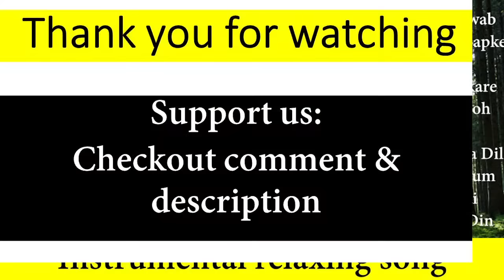Evergreen Hindi songs instrumental music || relaxing 90s music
this is my collection of instrumental music
1. Instrumental music of Pardesiyon Se Na song from movie Jab Jab Phool Khile
2. Instrumental music of Dil Kya Kare song from movie Julie
3. Instrumental music of Lag Ja Gale song from movie Woh Kaun Thi
4. Instrumental music of Pal Pal Dil Ke Paas song from movie Black Mail
5. Instrumental music of O Mere Dil Ke Chain song from movie Mere Jivan Saathi
6. Instrumental music of Kya Hua Tera Vaada song from movie Hum Kisise Kam Nahin
7. Instrumental music of Yeh Shaam Mastani song from movie Kati Patang
8. Instrumental music of Shama Hai Suhana song from movie Ghar Ghar Ki Kahani
9. Instrumental music of Patthar Ke Sanam song from movie Patthar Ke Sanam
10. Instrumental music of Ajeeb Dastan Hai Yeh song from movie Dil Apna Aur Preet Parayee
11. Instrumental music of Raat Kali Ek Khwab song from movie Buddha Mil Gaya
12. Instrumental music of Hum Ho Gaye Aapke song from movie Hum Ho Gaye Aapke
13. Instrumental music of Pyar Manga Hai song from movie College Girl
14. Instrumental music of Aaja Tujhko Pukare song from movie Neel Kamal
15. Instrumental music of Jo Wada Kiya Woh song from movie Taj Mahal
16. Instrumental music of O Hansini song from movie Zehreela Insaan
17. Instrumental music of Gaata Rahe Mera Dil song from movie Guide
18. Instrumental music of Rahe Na Rahe Hum song from movie Mamta
19. Instrumental music of Apni Si Lagti Hai song from movie Papa The Great
20. Instrumental music of Ab Mujhe Raat Din Sonu Nigam (Deewana)

* The original Copyright(s) is (are) Solely owned by the Companies/Original-Artist(s)/Record-label(s) etc.